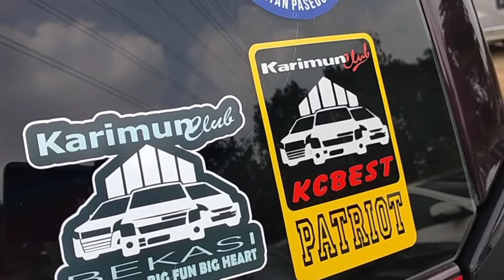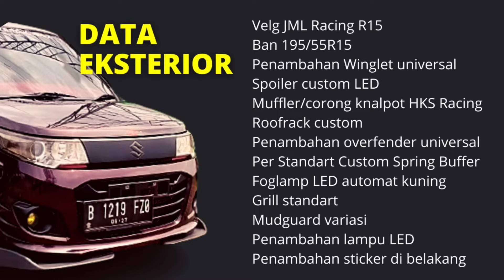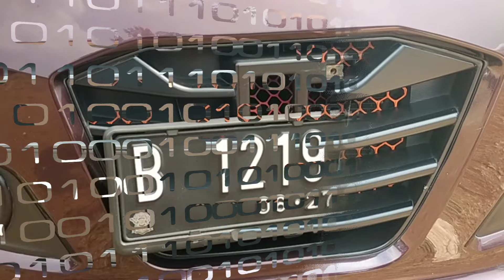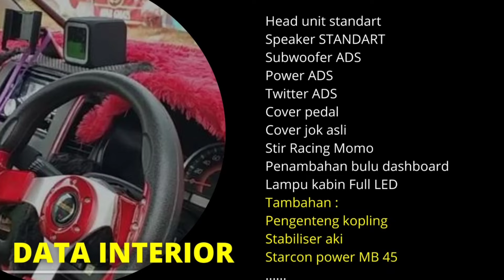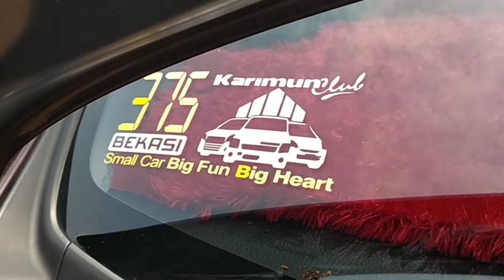Modifikasi Karimun WagonR GS 2017 "Overland berotot tetap elegant" dari KCLadies super macho Bekasi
Modifikasi Karimun WagonR tipe GS tahun 2017  dengan konsep "Overland" terlihat berotot tetap elegant dari KCLadies super macho Bekasi
Salah Satu KCLadies dari KCBest Bekasi yan super maho dengan id #375, mobil biasa digunakan untuk harian dan traveling Bekasi - Malang. pastikan tonton hingga tuntas agar dapat meneukan inspirasi modifikasi.
Trimakasih kepada nte Gloria yang telah memberikan kesempatan kepada tim mikumita channel untuk mereview mobil kebanggaannya. semoga video ini dapat menghibur sekaligus memberikan manfaat dan inspirasi.